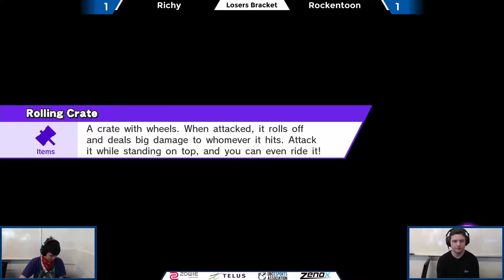UBC Friday #74: LR3 - Richy (Mario) vs Rockentoon (Cloud)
UBC Fridays:
Smash 4 Weekly Tournaments held at the University of British Columbia, every Friday at 6pm in the Student Nest building